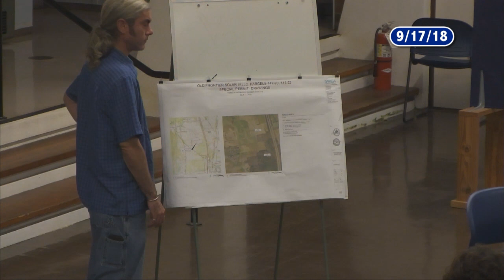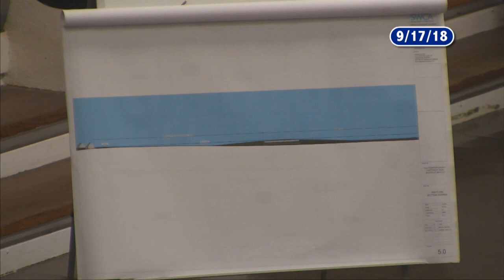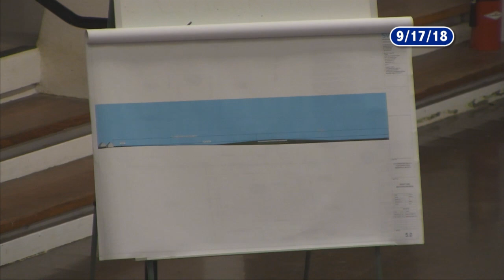Deerfield Planning Board - September 17, 2018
The regular meeting of the Deerfield Planning Board. Recorded September 17, 2018 at the Deerfield town offices.